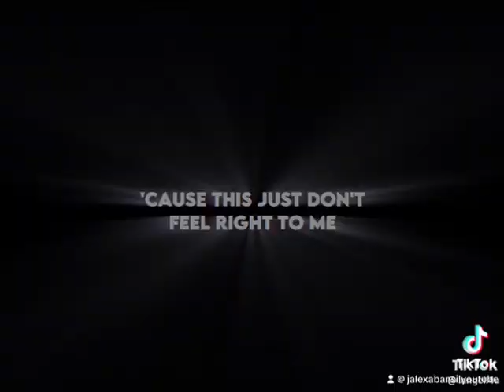Then only ￼ for a minute I want to change my mind ￼￼